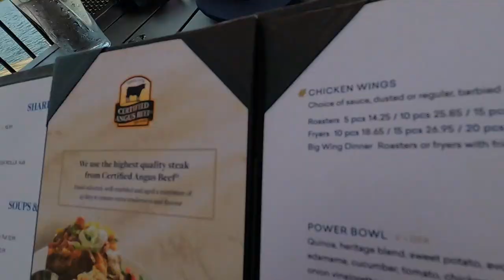Sea Doo Lake Muskoka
Lake Muskoka aka “the Malibu of the North” by the New York Times,
Is a hive of rich dwellings, everything about the area just oozes wealth.
Well on this video this peasant (me) and a few others including my Nephew visiting from England go for a ride up Lake Muskoka and then on to Lake Rosseau. Stopping at Port carling en-route.

We take in the the sights and enjoy a pleasant day out on the water

6MUILBJRLAELR9NB
The Sweetest Thing - Brent Wood
ACQCAIODAW6QE61Y
Moments Like This - Brent Wood
9VFPTXDPHQBVU4C3
Blackbeard - Wicked Cinema
MNINWAQYF9KPQINX